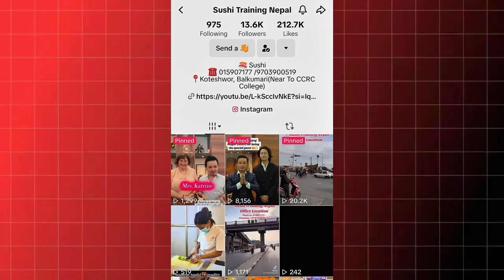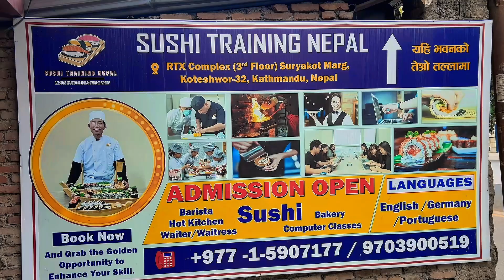Wow 😮दुबईमा 🇦🇪 ५ Star होटलमा काम पाएपछि मक्खा | सबैले यो भिडियो हेरिदिनु होला😊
नमस्ते, के तपाई सुशी 🍣 सिक्न र सुशीमा काम गर्न चाहनुहुन्छ ☺️ ?

Please do visit Sushi Training Nepal office
📍Koteshwor,balkumari kathmandu Rts Complex, 3rd floor, near to ccrc college

धन्यवाद 🙏